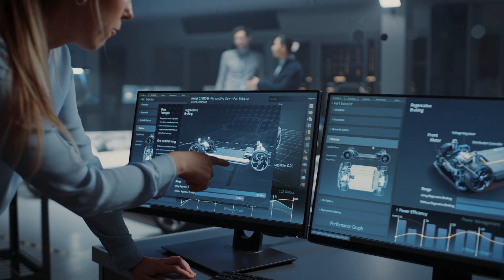Automated 5G network slicing with Nokia Network Services Platform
Nokia is enhancing its Network Services Platform (NSP) with capabilities to orchestrate network slicing across 5G transport and core network domains, hear why from our experts.